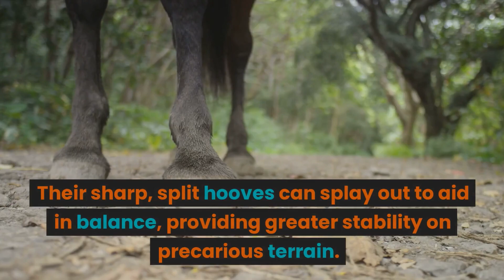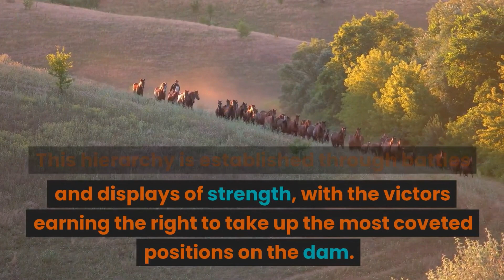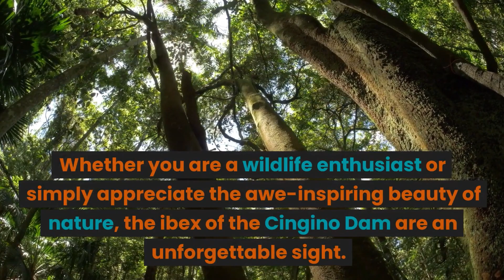The incredible ibex defies gravity and climbs a dam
In this incredible video, viewers will witness the unparalleled climbing skills of the Alpine Ibex as they scale the steep upstream face of the Cingino Dam in Piedmont, Italy. With their specially adapted split hooves and a yearning for salt, these wild goats defy gravity at heights of up to 49 meters with ease. Join Brian Cox on his BBC show Forces of Nature as he explores the amazing behavior patterns of these remarkable animals in a setting that is both breathtaking and unforgettable. With over 200 million views and counting, this video is not to be missed by anyone who appreciates the wonder and beauty of the natural world.